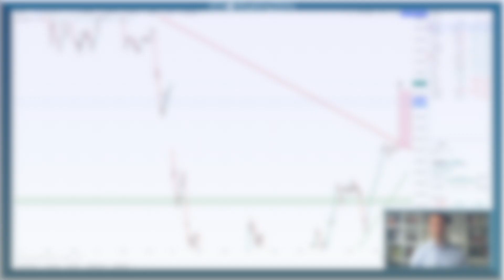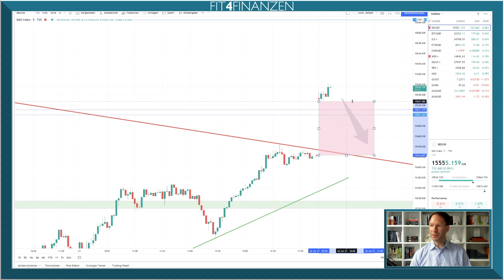Nach dem Reversal in dieser Woche: Wird das GAP geschlossen? Betrachtungen aus dem Livetradingroom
Das Thema GAP-Trading begleitet uns beinahe täglich im Livetrading. Eine Kurslücke entsteht, wenn die Differenzen im Kurs nach einer Handelsunterbrechung auseinanderläuft.

Im DAX-Handel analysiere ich daher die Kursbewegung von 9.00 bis 17.35 Uhr und finde an mehreren Tagen solche GAPs im Chartbild.

Genau diese Kurslücken sind eine meiner Setups im Daytrading. Wie man diese GAPs identifiziert und interpretiert, zeige ich Dir in diesem Wissensvideo und gehe auf die psychologische Komponente im GAP-Trading ein. Wie verhält sich ein Trader, der durch das GAP einen Gewinn erzielte? Was passiert im Risikomanagement wenn das GAP gegen die Positionierung entstanden ist?

Schau Dir daher dieses Video aufmerksam an und schau mir gern börsentäglich ab 8.15 Uhr beim Trading und dem Austausch mit anderen Händlern auf diesem Kanal zu: